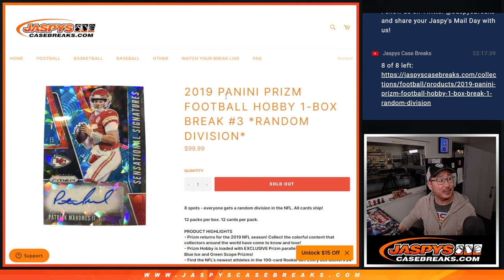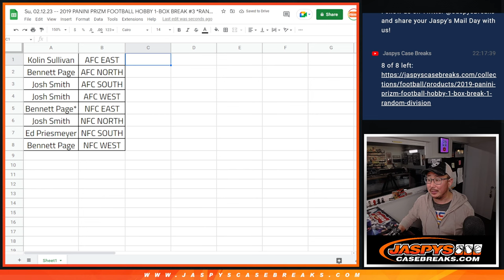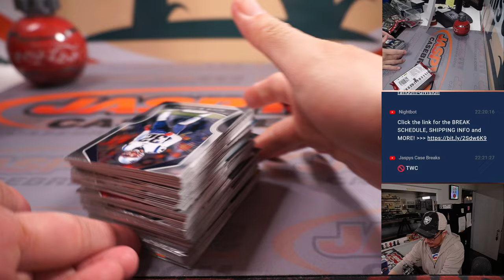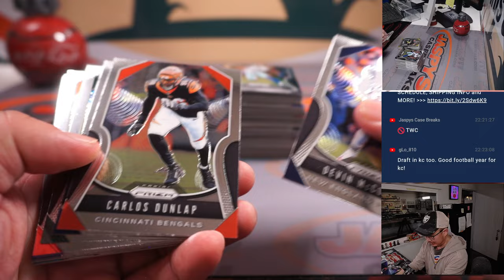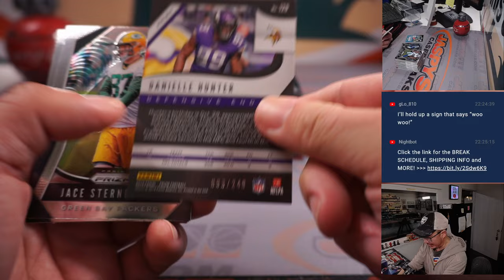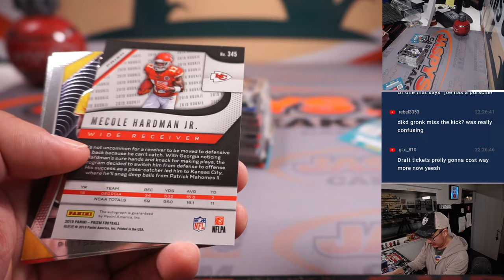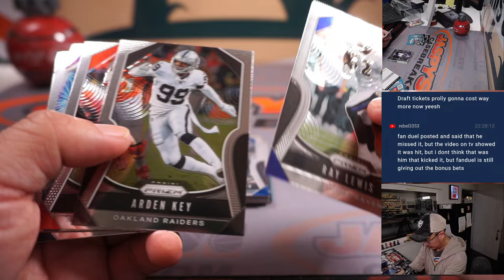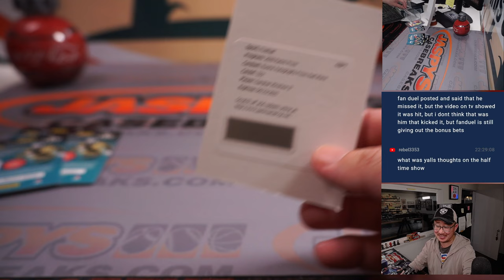Su, 02.12.23 -- 2019 PANINI PRIZM FOOTBALL HOBBY 1-BOX BREAK #3 *RANDOM DIVISION*